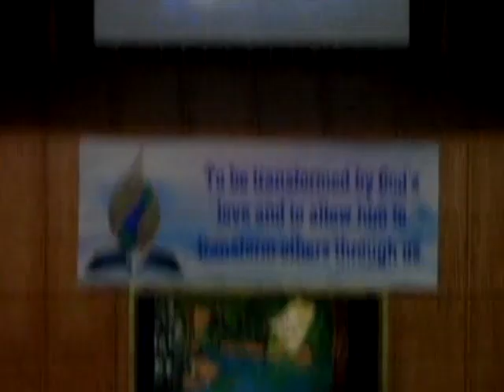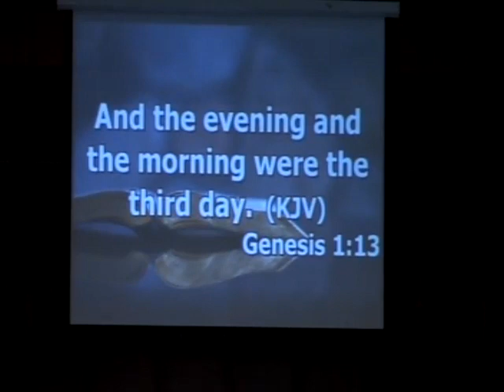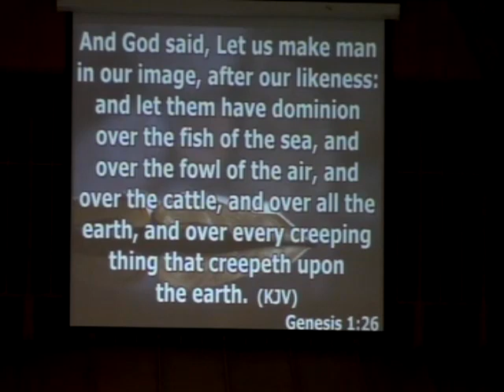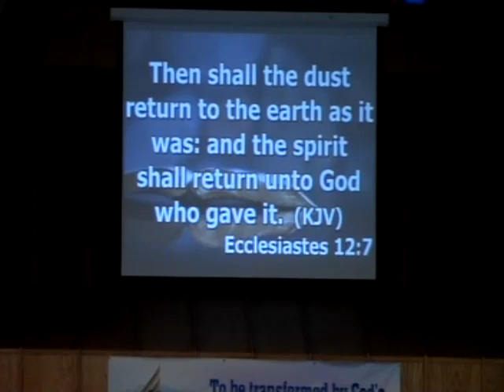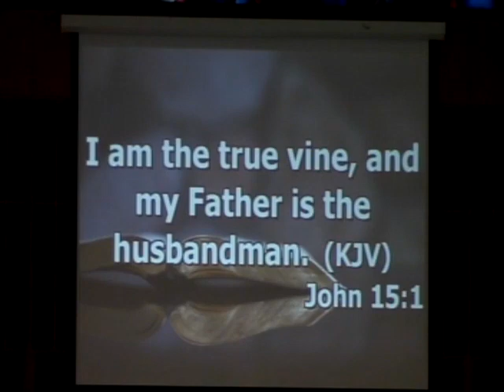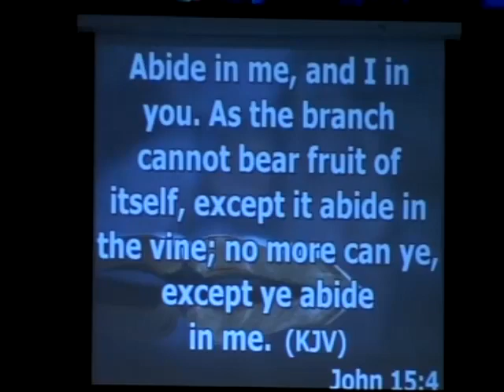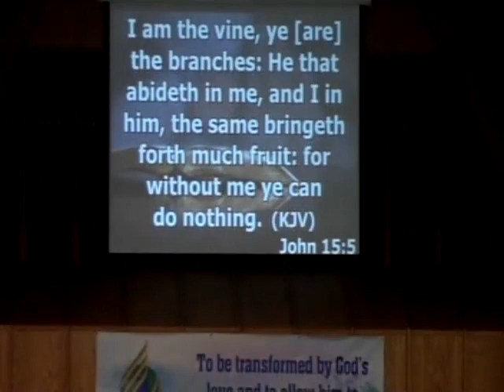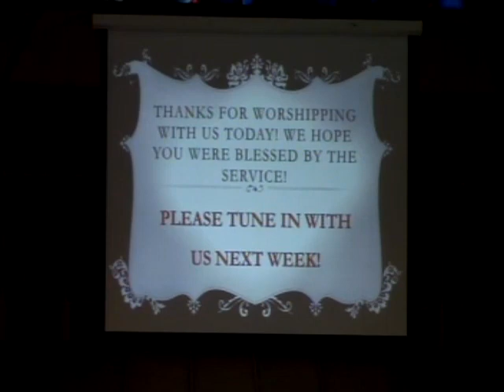Pastor Brinton McKenzie - July 17, 2021 -"You ain't all that." newjerusalemsda.org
New Jerusalem SDA Church East St. Louis, Illinois